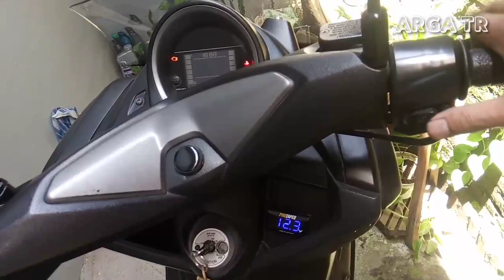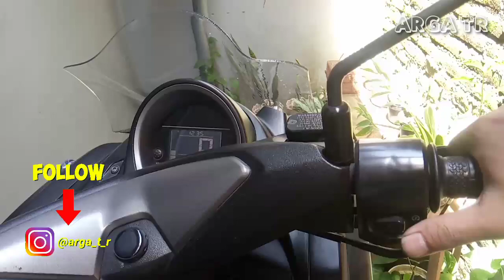Busi DAYTONA Ignimax 3390 pasang di nmax